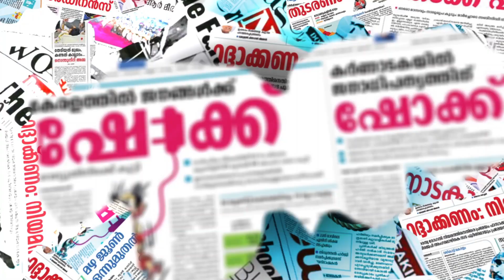പെൺകുട്ടി സംസ്ഥാനം വിട്ടത് മൊഴി രേഖപ്പെടുത്താതെ|MYSORE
CHANNEL KERALA
Channel Kerala
Malayalam Channel Kerala
MARUNADAN MALAYALI
MARUNADAN TV
#42 K ONLINE
PUBLIC KERALA
THE JOURNALIST
KARMA NEWS
LATEST MALAYALAM NEWS
KERALA NEWS